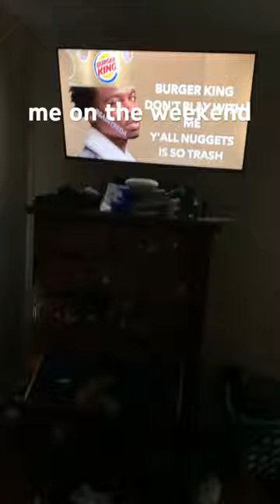April 4, 2024